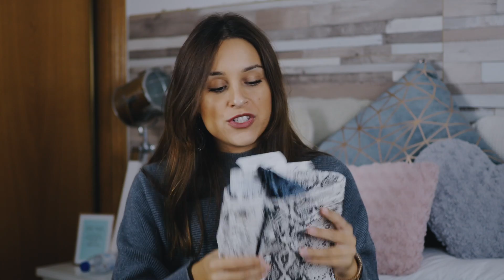HAUL DE COMPRAS (Zara, Bershka, Pull & Bear e mais) | Adri da Silva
Vou deixar disponível até ao final do dia :)